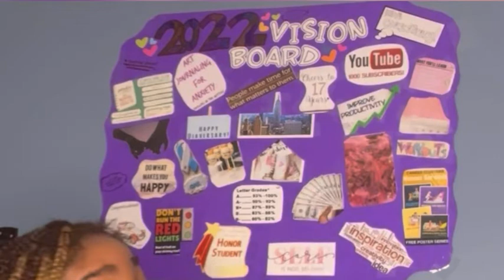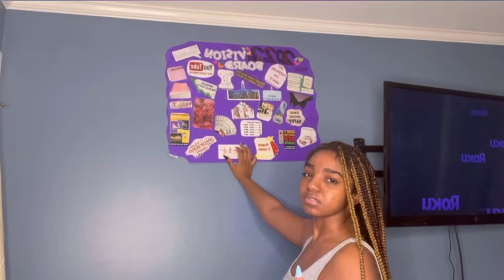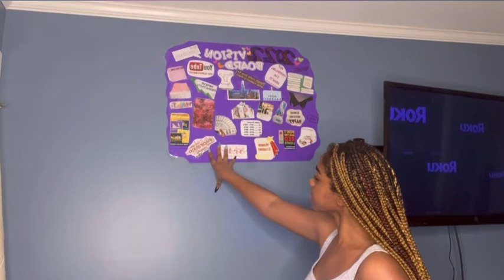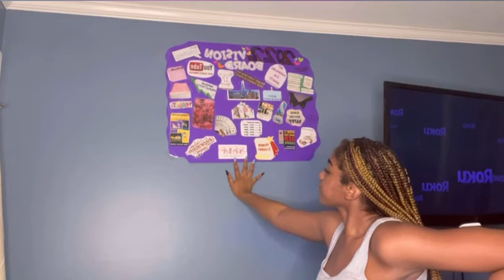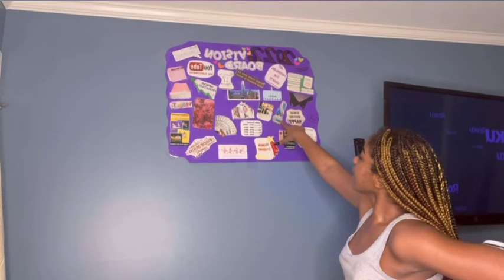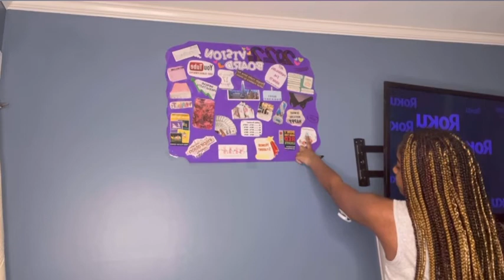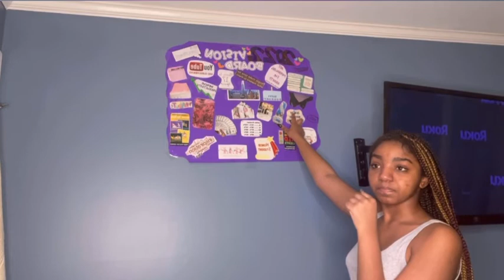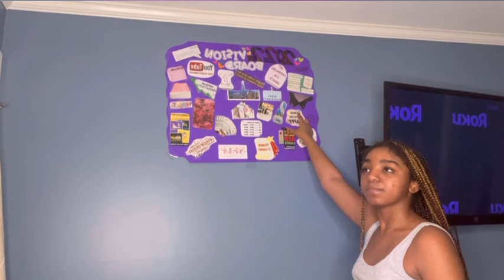WINTER FASHION NOVA CLOTHING HAUL